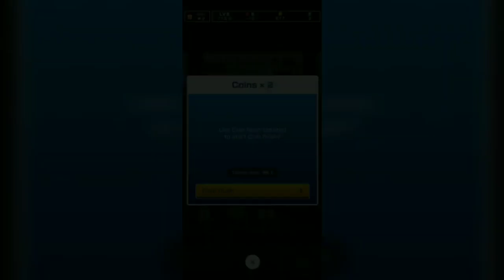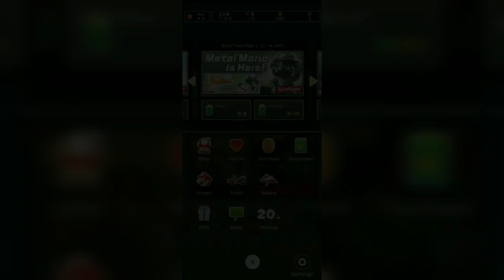Mario Kart Tour: Beta Test - Coin Rush!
Final Mario Kart Tour video for the beta test